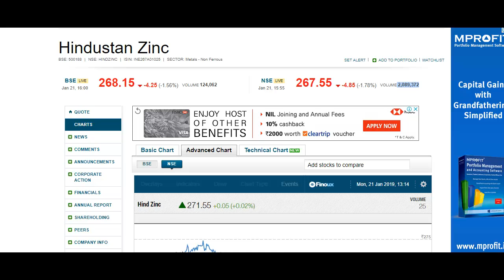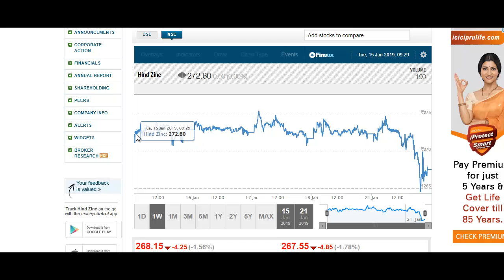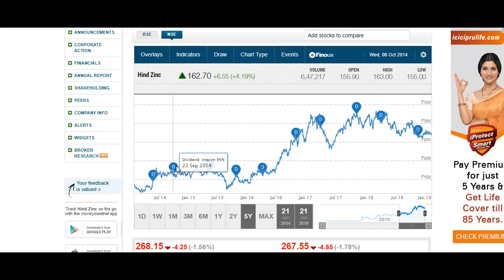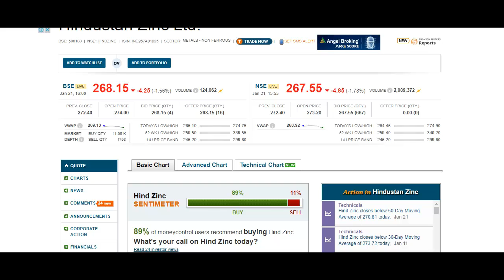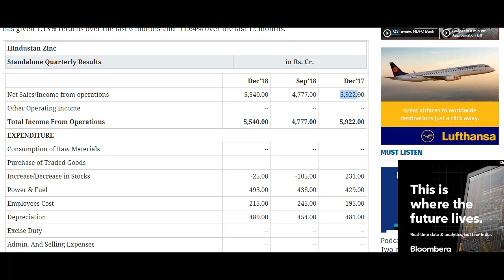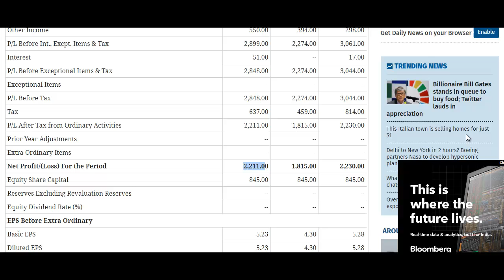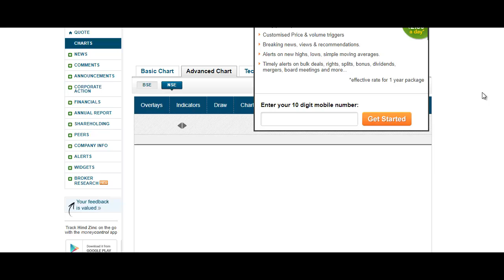Hindustan Zinc के नतीजे आ चुके है, बस इतना करो, बहोत फायदा होगा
What to do with Hindustan Zinc Stock?
Should I Invest in Hindustan Zinc Stock?
Hindustan Zinc Stock Buying Tips